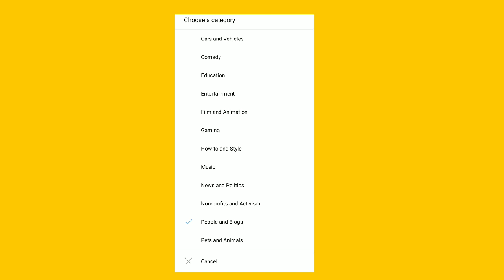"New tricks" CTR BADHAO VIEWS PAO || How to increase impression click through rate ‎@Manoj Dey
2022 Youtube Trick | CTR BADHAO VIEWS PAO || How to increase impression click through rate @ManojDey